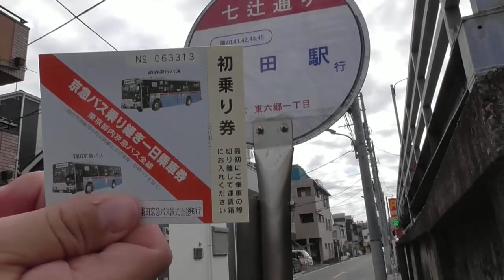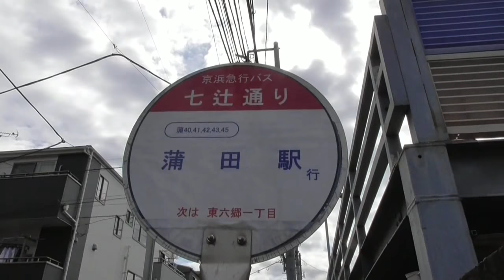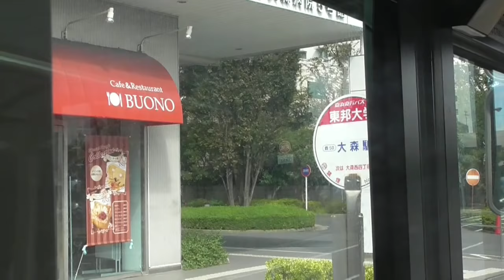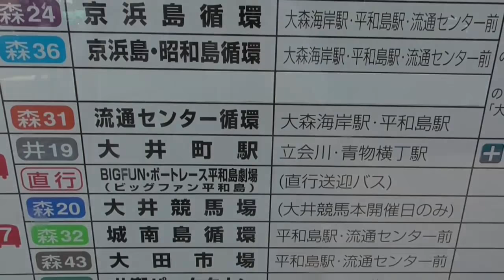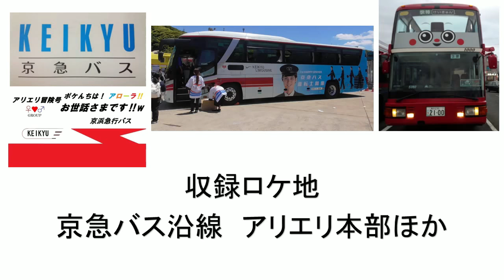アリエリの乗車旅をしてみた 京浜急行バス 萩中・鬼足袋線（七辻通り～蒲田駅～大森駅）編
ワンマンエリックのブルジョワな乗車旅をしてみた動画です。